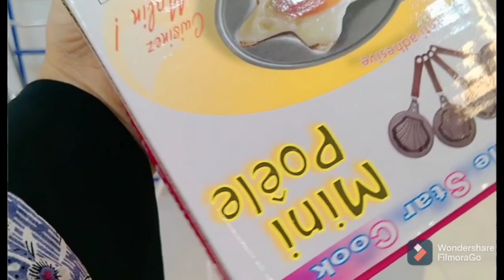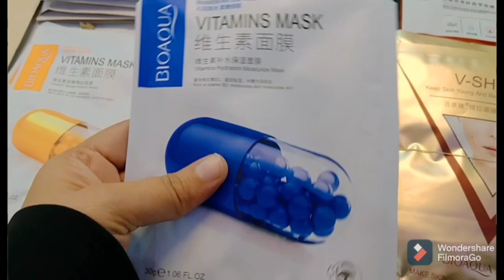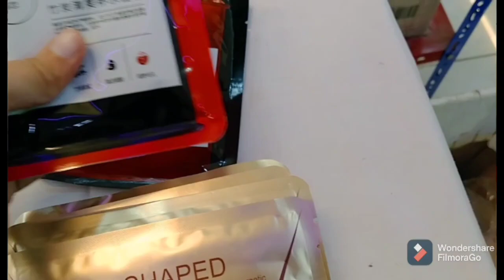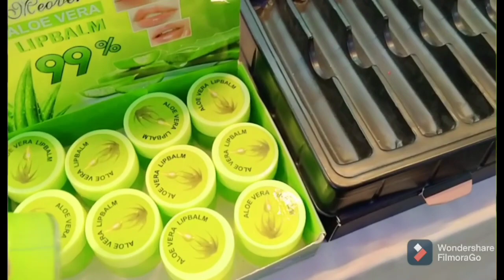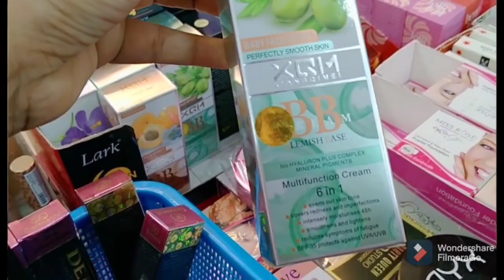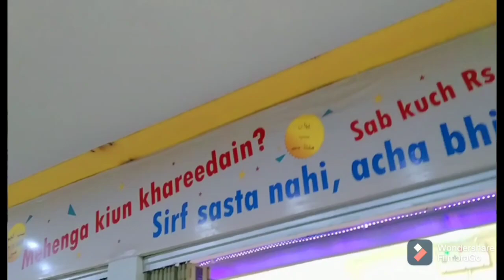One Dollar shops in Trending/New Branch Open in RBS shopping Mall near by Samama shopping Mall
Zanmbeel One Dollar Store#onedollarshopsinkarachi#

New one dollar store in Karachi ||Zanmbeel One dollar store in RBS mall near samama shoping Mall

address " Karachi university road RBS shopping mall me ground floor pe Zanmbeel One dollar store

New One dollar store in Karachi||Zanmbeel One Dollar store in RBS shopping mallnear samama shoping

Sunday off

Address  RBS shopping mall me ground floor
Near samama shoping Mall Karachi

New one dollar store in Karachi luckyone shopping Mall link.